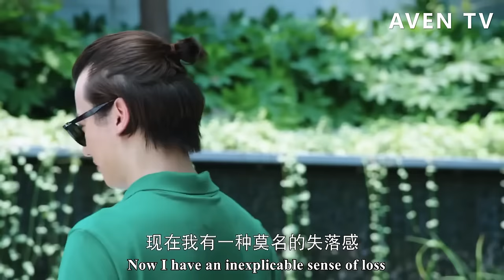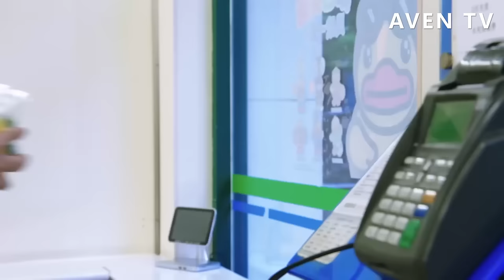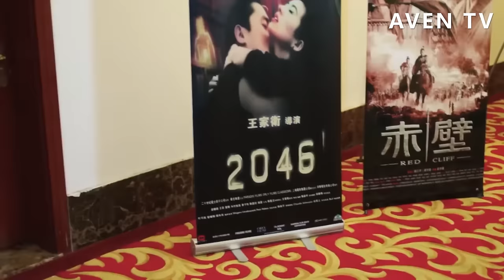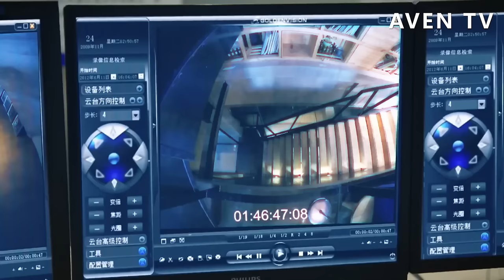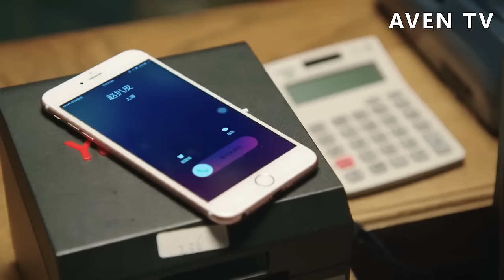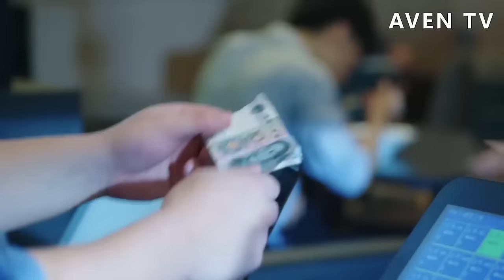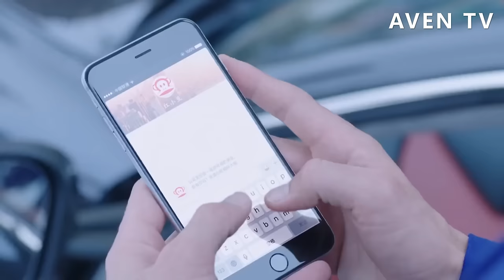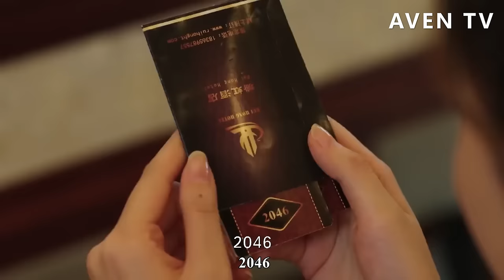【Full Movie】灰姑娘被男友拋棄，轉身挽著身價20億的總裁出席他的婚禮，成為全場焦點💗中國電視劇